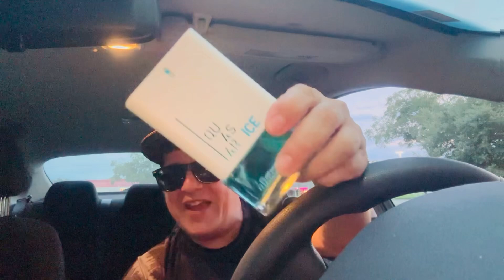OBOTICARIO QUASAR ICE/HIELO REFRESCANTE POTENTE!